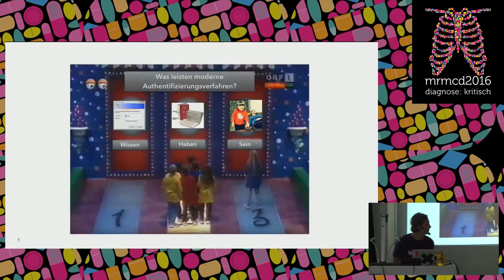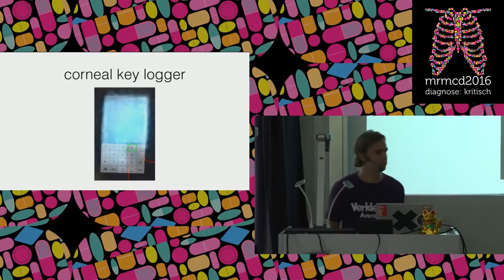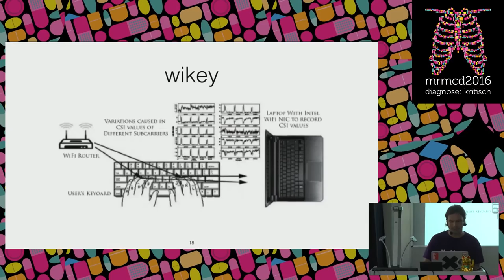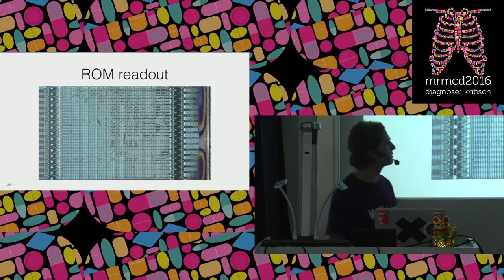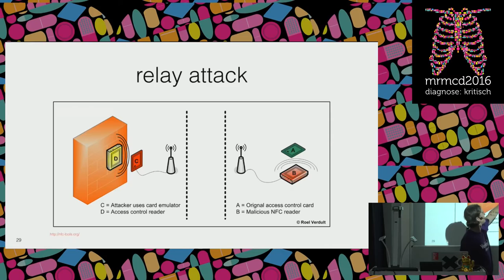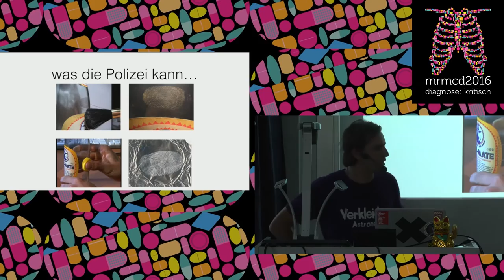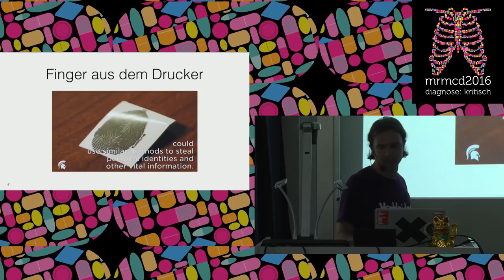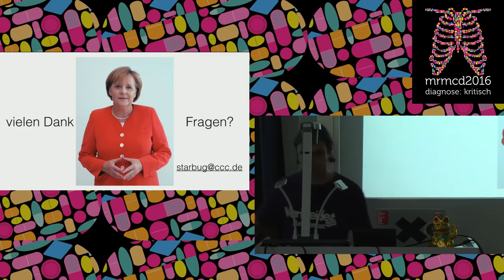starbug: Passwort, Chip, Biometrie? – Alles scheisse!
Es gibt drei Arten, sich einem System gegenüber zu authentifizieren: durch Wissen (Passwort), durch Besitz (Tokens) und durch das Sein (Biometrie). Wirklich sicher ist keine.
Der Vortrag zeigt die Schwächen und Gefahren und bietet (leider) keine Alternativen.
starbug wird aufzeigen, welche Möglichkeiten es gibt Passworte zu „erspähen“, Zutrittskarten zu klonen und Attrappen biometrischer Merkmale herzustellen.

starbug